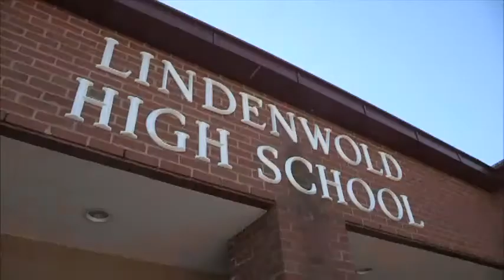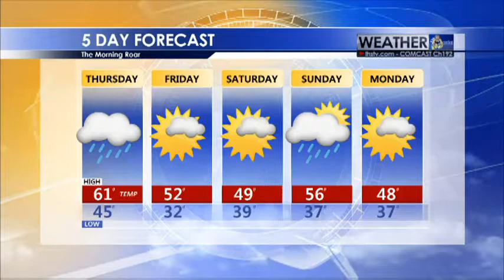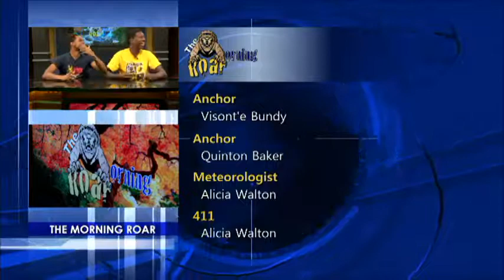TheMorningRoar 8 (Output 1).mp4